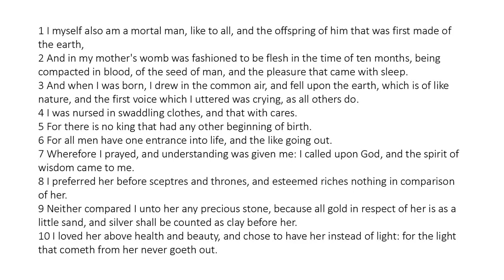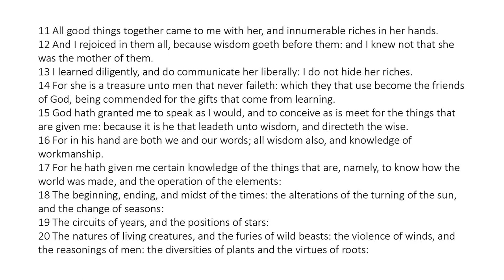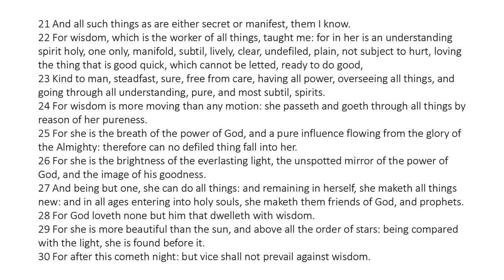Wisdom of Solomon 7 - King James Bible - Read Along Audio